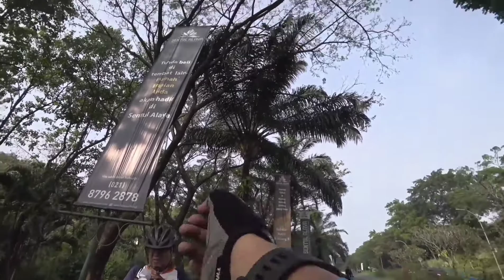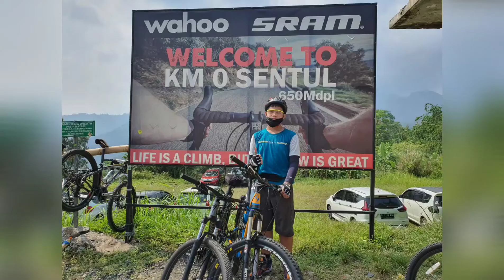GOWES MENUJU KM 0 SENTUL VIA BOJONG KONENG PERTAMA KALI.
GOWES MENUJU KM 0 SENTUL DILAKUKAN PADA TANGGAL 27 JUNI 2020